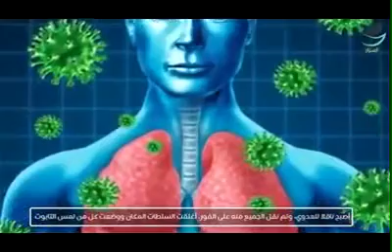العثور على امرأة في غاية الجمال تبلغ من القدم 800 عام بداخل مادة غير معروفة